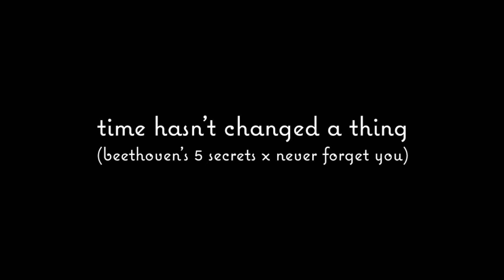Time Hasn't Changed a Thing (Beethoven's 5 Secrets x Never Forget You)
takaritsu is a special kind of hell